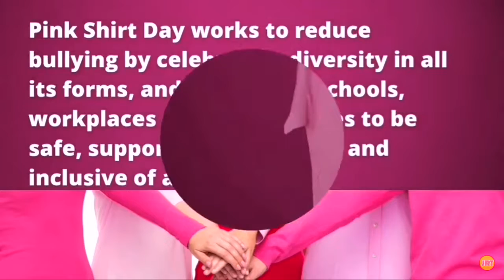CMOR - Tues. Feb. 22, 2022